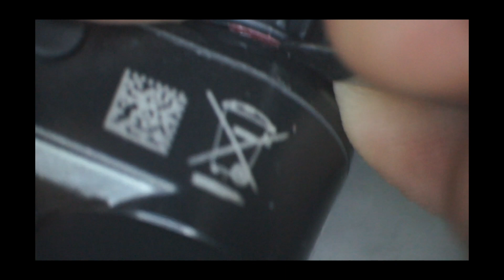Як Зменшити фокусну відстань Seek Thermal Pro. Інструкція як перевести тепловізор в режим макро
В цьому відео на прикладні власного тепловізора, покажу як без покупки додаткових лінз змістити діапазон фокусування на тепловізорі. Це відео буде корисним в першу чергу для майстрів з ремонту дрібної електроніки (айфони, смартфони ноутбуки).